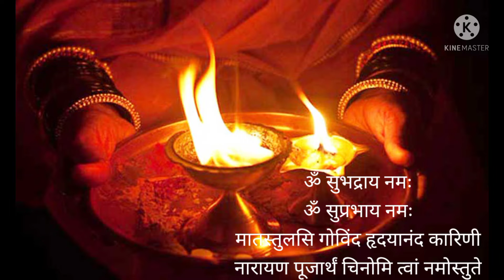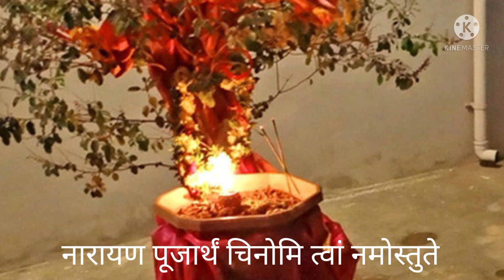सिर्फ 2 घंटे में तुलसी के सामने बोलते ही Wish पूरी होगी। तुलसी का सबसे शक्तिशाली उपाय। Tulsi ka upay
सिर्फ 2 घंटे में तुलसी के सामने बोलते ही Wish पूरी होगी। तुलसी का सबसे शक्तिशाली उपाय।